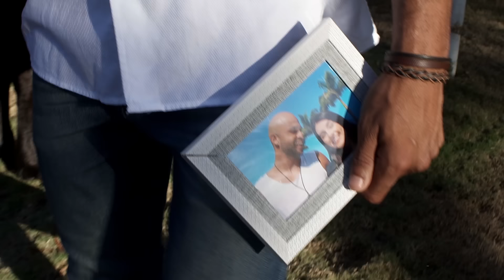Clipe Sai dessa coração - Alemão do forró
O Rei do Forró Capixaba
Contato para shows: (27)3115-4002 / 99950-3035

Sai dessa coração
(Alemão do forró/Gilvan Dias)

Se ela não quer mais, saber de você
Sai dessa coração, tente me entender
É melhor assim, se ela não quer mais
Saber de você, o resto tanto faz

Sai dessa coração foi bem melhor assim
Procure entender, se ela não te quis
Motivos e razões, amores e paixões
Vão e vem, como todas estações

Vão e veem, como todas estações

Mil motivos, tinha pra não te deixa
Prometemos para sempre se amar